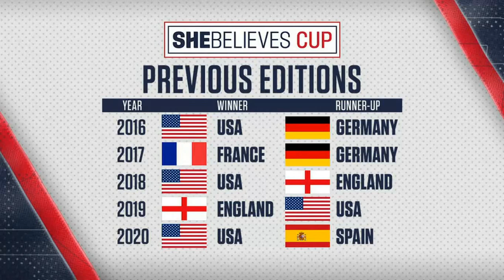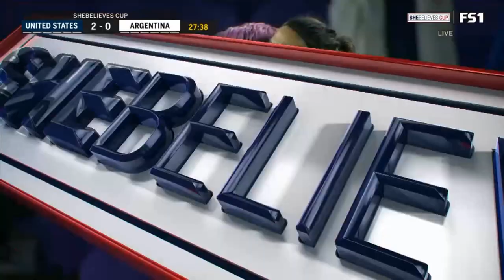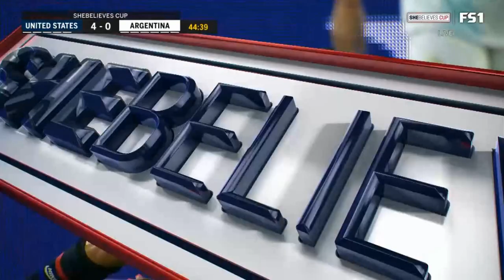USA vs Argentina || SheBelieves Cup 2021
USWNT vs Argentina

Megan Rapinoe
Kristie Mewis
Alex Morgan
Christen Press